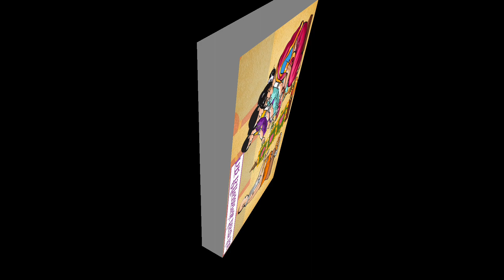मंगळागौर | संपूर्ण माहिती | श्रावणमास विशेष | नित्य साधना | nitya sadhana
श्रावण हा धार्मिक व्रत-वैकल्यांचा, सणांचा पवित्र महिना समजला जातो. हिंदू धर्मात श्रावण महिन्याला अतिशय महत्व आहे. तसे श्रावणात आठवड्यातील सातही वारांना महत्व आहे. कारण शिवपूजनाला महत्व असणाऱ्या या पवित्र महिन्याची वाट वर्षभर पाहिली जाते. याच महिन्यात येणारे मंगळागौरीचं व्रत हे मुख्यत्वे नवविवाहित महिलांकडून तसेच सुहासिनी स्त्रियांकडून पाळले जाणारे एक अत्यंत पवित्र व्रत मानले जाते. श्रावण महिन्यातील हे व्रत नवविवाहीत मुलींसाठी खास असते.श्रावण महिन्यात नव विवाहित मुली आपल्या माहेरी जाऊन मंगळागौरीचं हे व्रत करतात.
           श्रावण महिन्यातील प्रत्येक मंगळवारी नवविवाहित स्त्रीने पहिली पाच वर्षे पूजण्याचा सण असतो. या व्रतात शिव आणि गणपतीसह गौरीची पूजा करतात. लग्नाला पाच वर्षे पूर्ण होईपर्यंत प्रत्येक श्रावणातील मंगळावारी मंगळागौरीची पूजा करण्यात येते. हे व्रत पाळल्यानंतर या व्रताचे उद्यापन करण्यात येते. नवविवाहित आणि सौभाग्यवती महिलांना बोलावून हा सण एकत्रितपणे साजरा करण्यात येतो. आणि पूजा झाल्यावर रात्री जागरण करण्यात येते. मंगळागौरीची पूजा नक्की काय असते, मंगळागौरी का पूजली जाते? याचे उद्यापन कसे होते? मंगळागौरीची कथा काय आहे?मंगळागौरीच्या पूजेचा विधी काय असतो? या सगळ्याची माहिती आज या विडिओत सांगितली आहे

तुळस एक फायदे अनेक! आरोग्याची सोबती

हनुमानाला रुई च्या पानांचा हार का घालतात?

बद्रीनाथ मंदिरात शंख का वाजवीला जात नाही?